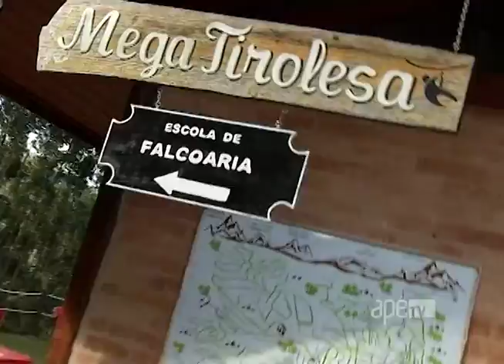ApêTV - Terceira maior tirolesa do Brasil 17/06/17